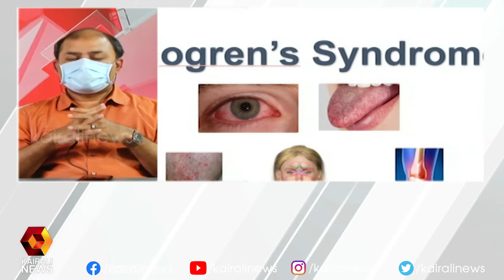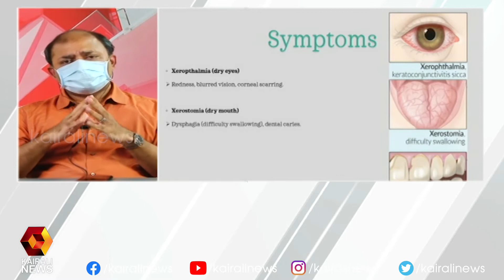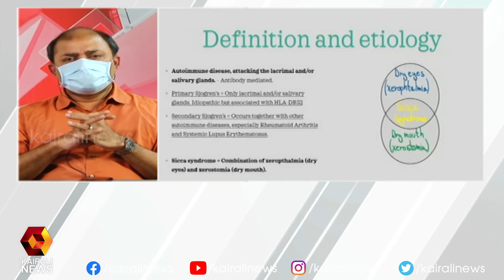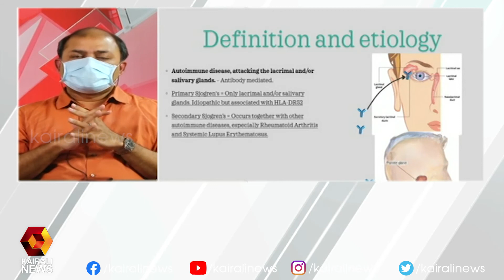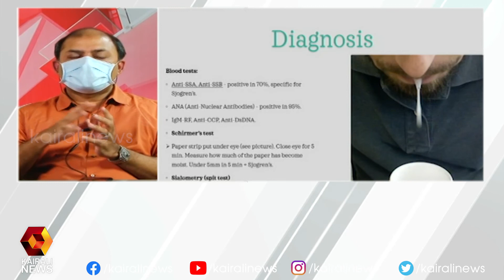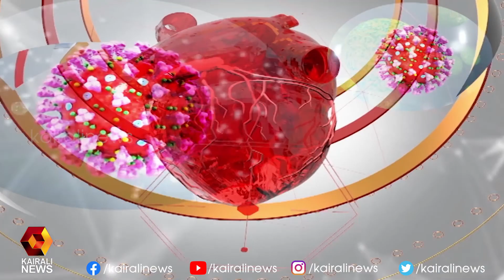ഷോഗ്രന്‍സ്‌ രോഗം അറിയേണ്ടതെല്ലാം | ഡോ. അനൂഫ്‌ പീടിയക്കല്‍ | Kairali News